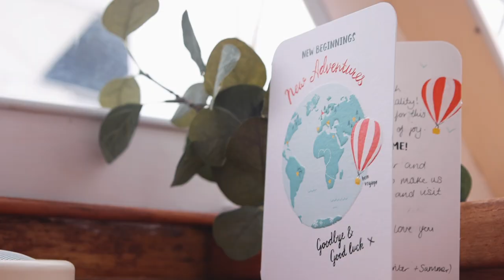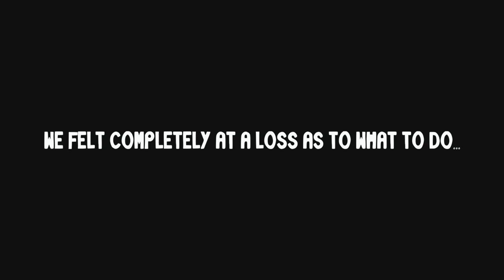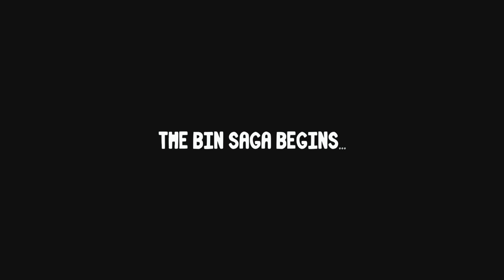Massive ISSUE After Buying Our First Sailing Boat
First week on board and what a rollercoaster of emotion it was. Having just bought and moved onto our dream sailing boat, we were hit with the obstacle of where to keep it. Being told to leave (with all marinas, everywhere full), is just not really what you want to hear when you have just bought something 40ft..however, our luck changed and we managed to find a space.

However, we weren't out of the woods yet, we had to move the boat for the first time and then a storm hit and we spent the next few days sheltering from the rain and consistently checking our mooring lines.

Plummeted head first into the harsh reality of boat life (but wouldn't wish for it to be any different)!

Episode 2 I Chapter 1: Beginning Boat Life [UK]

- 1987 Colvic Victor Ketch
- 40ft/12m
- Two Cabins
- Encapsulated Keel and Skeg-Hung Rudder
- 13 Tonnes